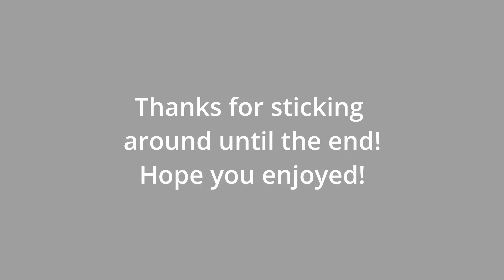Kizuna no IDOL - Kana Arima AMV and Mashup of Oshi no ko and Demon slayer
Saw all the parallels between Ai and Kana and I already have 2 Ai AMVs, so I figured I'd take a shot at Kana.

Then, I listened to FloydLorenz's 2023 Midyear Animash and decided to make it a mashup!